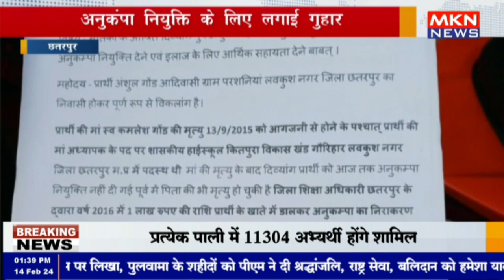छतरपुर - दिव्यांग पति को गोद में उठाकर भटक रही पत्नी , अनुकंपा नियुक्ति के लिए लगाई गुहार